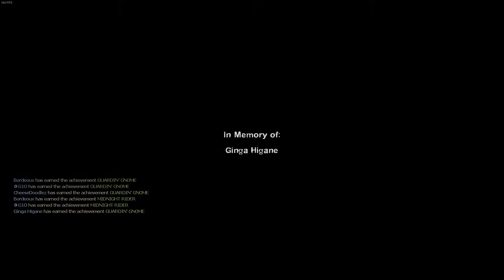The Sacrifice: Miguel